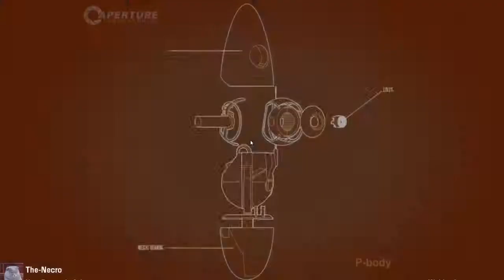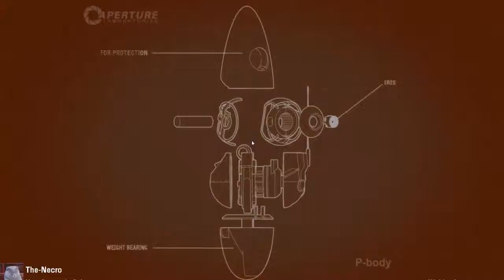Portal 2: With Viln panther & lil Chris ep5